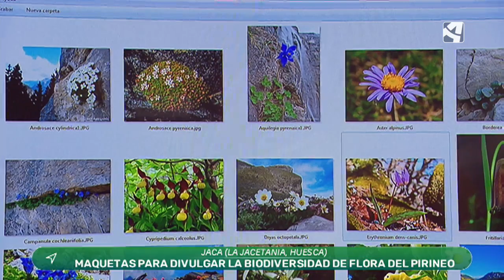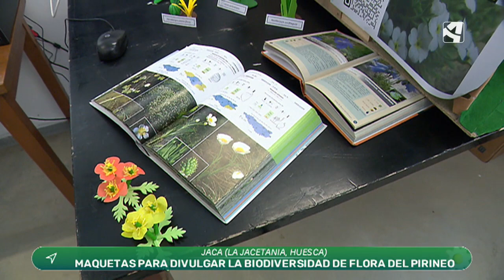Maquetas de flores para divulgar la biodiversidad